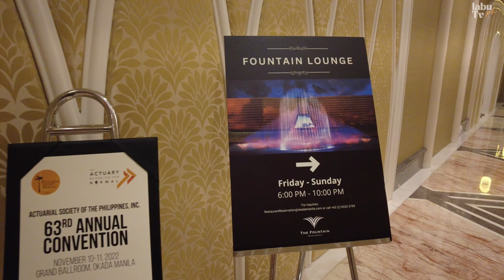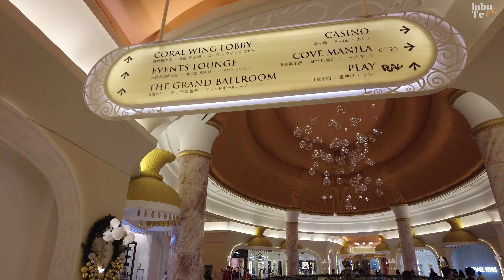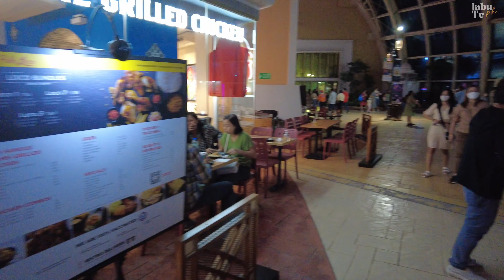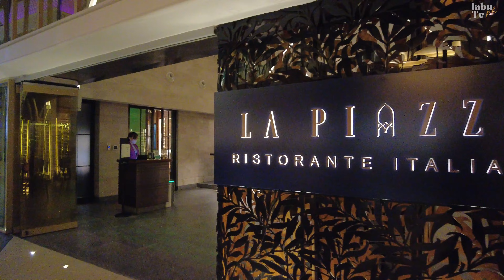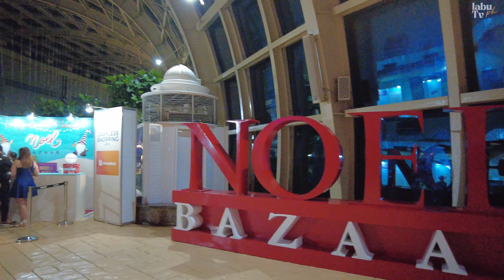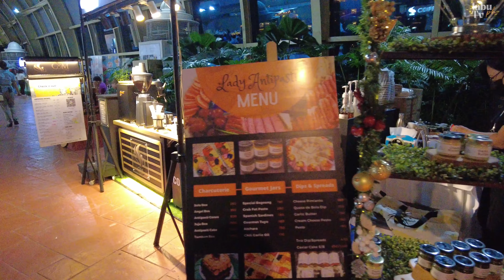OKADA MANILA + Full Fountain Show with World class dancers + Noel Bazaar | Virtual Walking Tour [4k]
Okada Manila is located at New Seaside Dr, Entertainment City, Paranaque, Metro Manila. Guests can stay, play, dine and relax amid the luxurious comforts of a masterfully created space for pleasure and leisure. This is a walking tour around Okada including the Noel Bazaar, the full show of the Okada Entertainment Group dancers and the iconic Fountain show. Enjoy in 4k UHD!